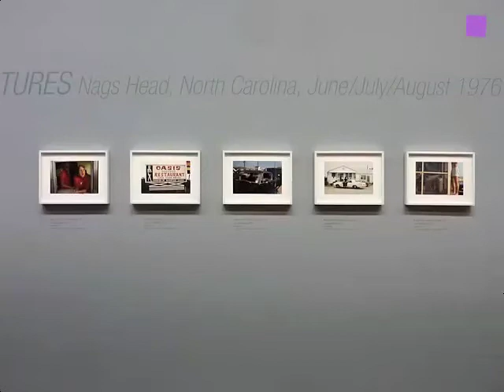theartVIEw - Joel Sternfeld at ALBERTINA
Joel Sternfeld Color Photographs since 1970 at the ALBERTINA give insight in his work from the seldom seen beginnings to the very recent. 130 photographies cover more than four decades and show America as Utopia as well as Dystopia: from First Pictures, American Prospects, Strangers Passing, On this sight and Walking the High Line to Oxbow Archive and Sweet Earth. Jun 27 to Sep 30, 2012.